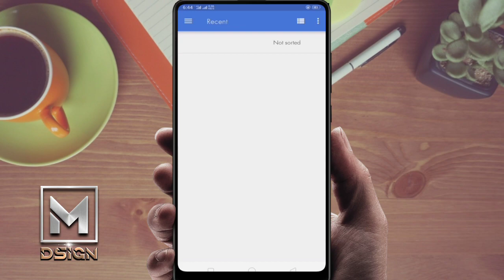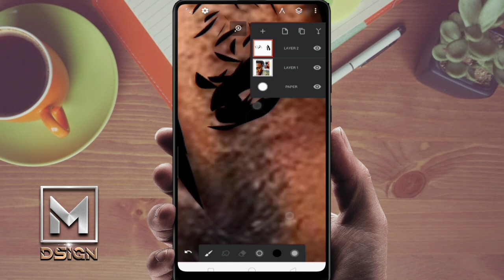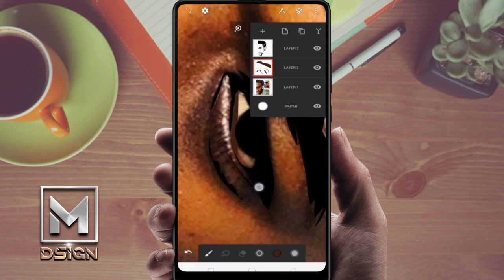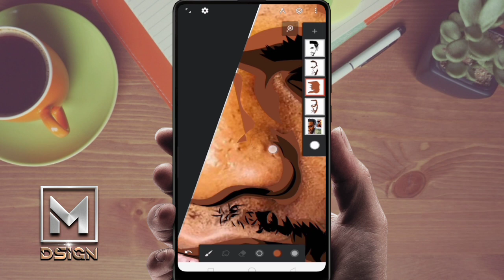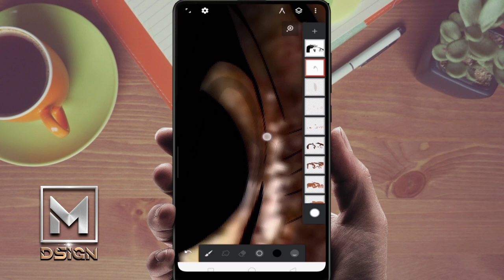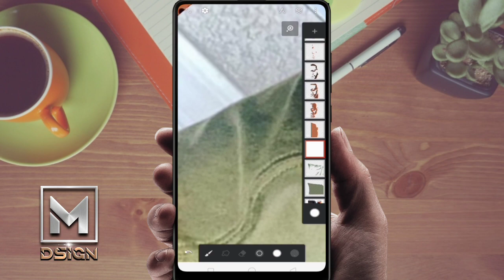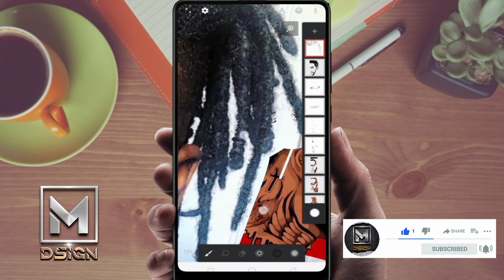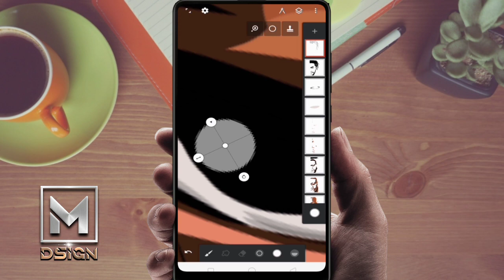Scru Face Jean | Scru Face Jean catoonize | cartoonify l android | infinite painter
done on android phone via: infinite painter